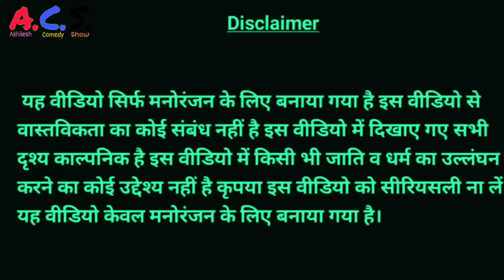बिना लाइसेंस और चोरी की गाड़ी।। अवधि कॉमेडी 😄।। अखिलेश और रमेश सत्यम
तो हेलो भाई लोग आपका हमारे अखिलेश कॉमेडी शो में स्वागत हैं स्वस्थ रहने के लिए अच्छे खान-पान के साथ ही हंसना बेहद जरूरी है। सुबह और शाम को हंसने से आसपास की फिजा खुशनुमा रहती है। इसके साथ ही प्रसन्न रहने से मानसिक तनाव और शारीरिक परेशानियां दूर रहती हैं। लोगों को मानसिक तनाव और चिंता से बचने के लिए हंसना चाहिए। हंसते रहने से मानसिक तनाव की वजह से होने वाली बीमारियों से बचा जा सकता है। इंसान को हंसाने में हम और हमारी टीम लोगों की मदद करते हैं। इसलिए हम आपके लिए मजेदार देहाती कँमेडी वीडियो  लेकर आए हैं जिससे देखने के बाद आप अपनी हंसी नहीं रोक पाएंगे। बस आप लोग अपने भाई को सपोर्ट करें धन्यवाद 🙏🙏

New vlog channel Akhilesh vlog Masti

Instagram I'd akhileshverma6387